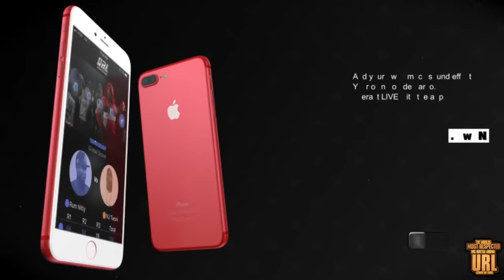T-TOP VS RUM NITTY RAP BATTLE | URLTV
SMACK/URL PRESENTS : T-TOP VS RUM NITTY

UPCOMING EVENTS: SMACK/ VOL 5 SAT DEC 14TH ONLY ON PAY PER VIEW
ORDER IT NOWW‼️